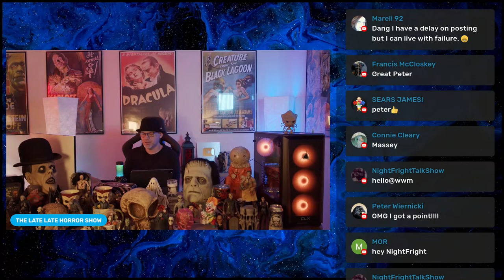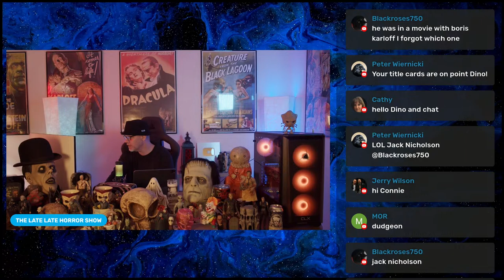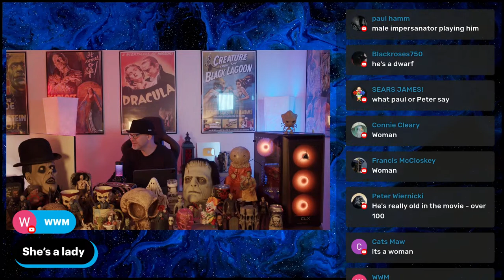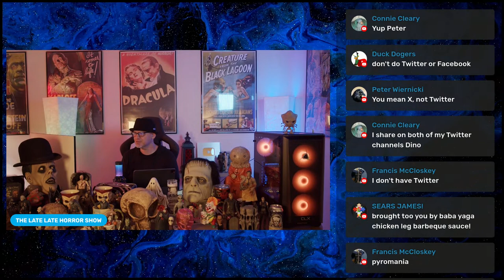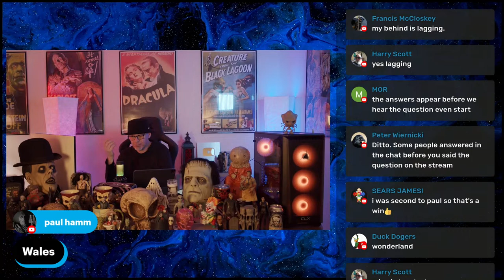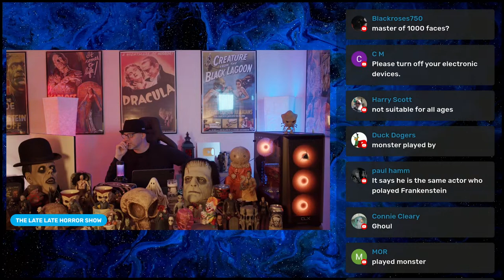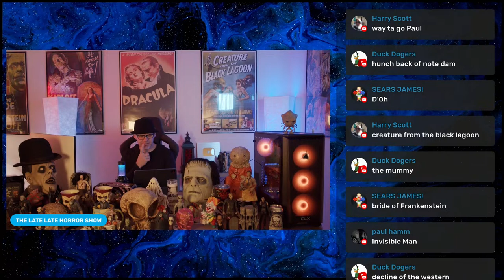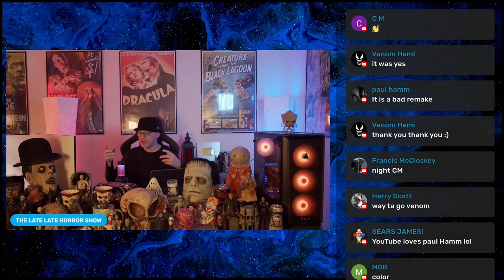The Old Dark House 1932 Boris Karloff Classic Horror Trivia Night | Let's Play a Game